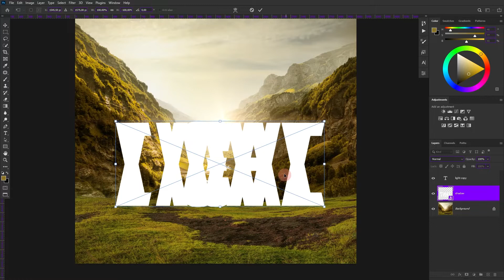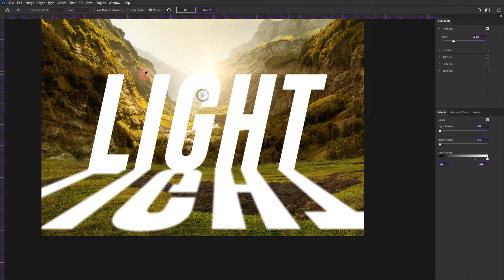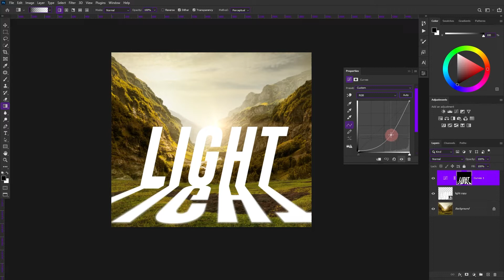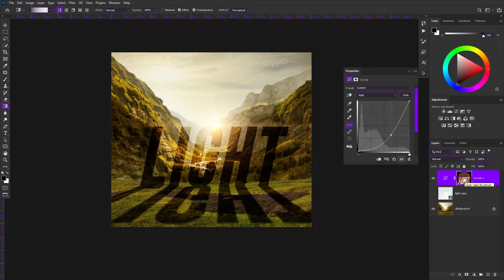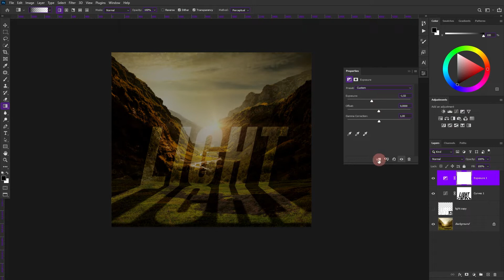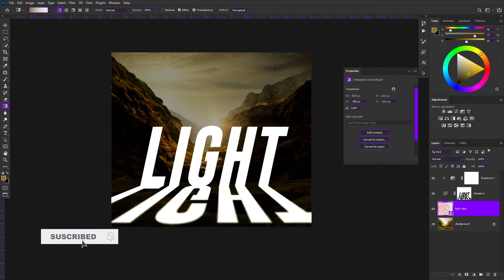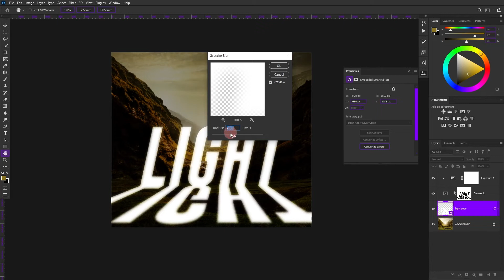How to MAKE LIGHT TEXT EFFECT and SHADOW in a picture - Adobe PHOTOSHOP TUTORIAL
🏍 How do you add light and shadow to the picture? The whole process to make. Photomanipulation in photoshop. Fake light text effect in photoshop and add shadow to. I hope you like it.

We are Station X04, the channel where we are committed to guiding you as you grow as a photography and design professional.